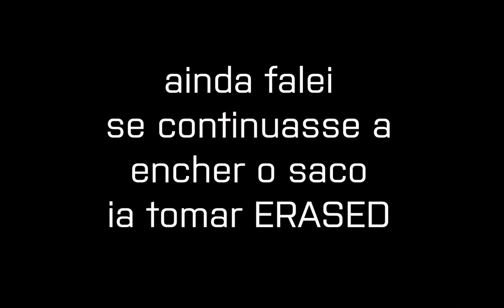THE LAST FLIEGERFAUST MONTAGE - Battlefield 5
video upado 21/04/2021 mas nunca tinha publicado

CPU: Intel Core i9-9900KF
Placa Mãe: Gigabyte Z390M
GPU: GALAX GTX 1060 6GB OC
RAM: 2x8 = 16GB HyperX Fury
Fonte: Genérica 500W
SSD: 240GB 500Mb/s Leitura